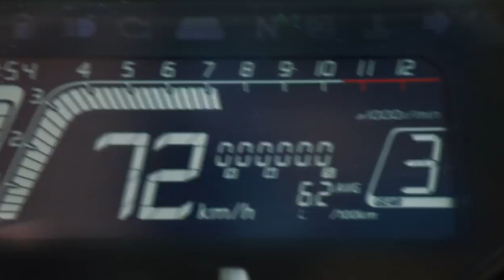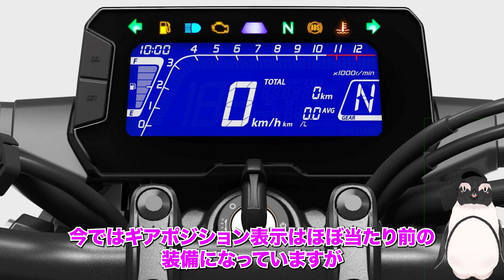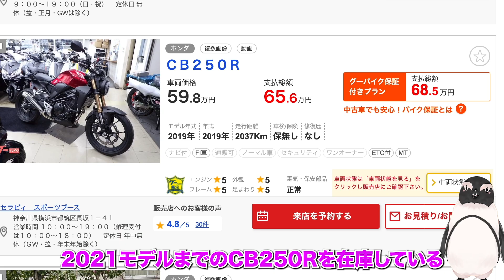【足回り強化＆排ガス規制対応で価格は据え置き56万円】HONDA New CB250R 【今買うなら2022年モデル一択！】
海外向けCB300Rと同じ足回り強化など大きくアップデートされて価格は据え置きの56万円とかなりお買い得になった2022年モデルCB250R
初めてのバイクにおすすめの1台です！